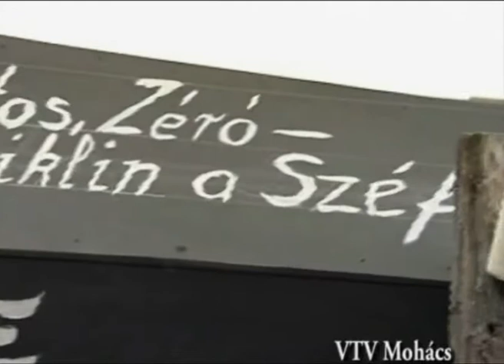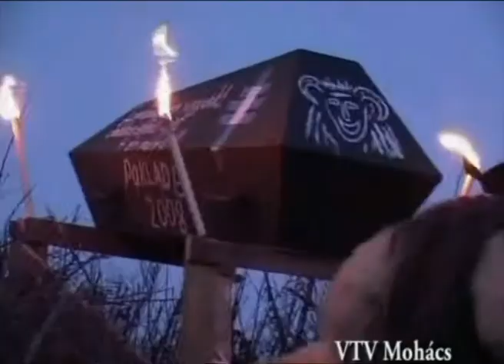Busójárás Mohácson 2.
Jelölési dokumentáció a Szellemi kulturális örökség nemzeti jegyzékére. Jegyzékrevétel ideje: 2008. UNESCO Az emberiség szellemi kulturális örökség reprezentatív listájának tagja. Jegyzékre vétel: 2009.